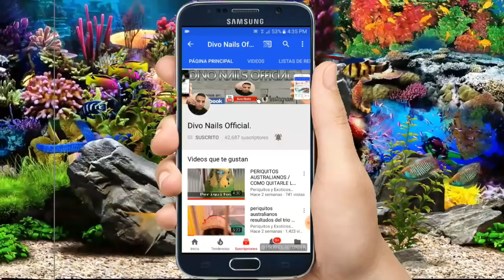uñas acrilicas tecnica de barrido y efecto camaleon